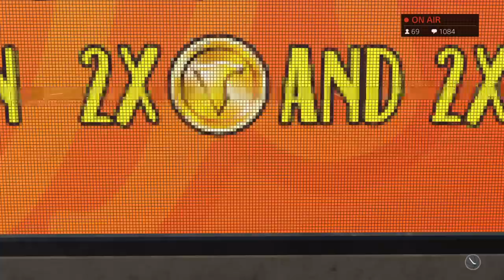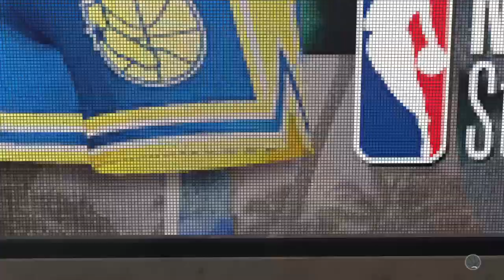Dani Martinez is live!! Nba 2k19!! IM TRASHHH!!!!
15 and im trying to successfully start up Youtube. My content will be fortnite/2k game play, challenges, irl, and more. Also ill most likely be streaming on the daily.